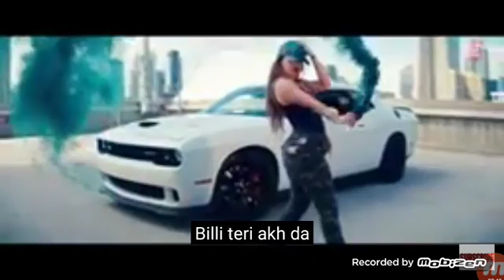Downtown song |latest Whatsapp status | song by Guru Randhawa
Latest whatsapp status by guru randhawa song downtown